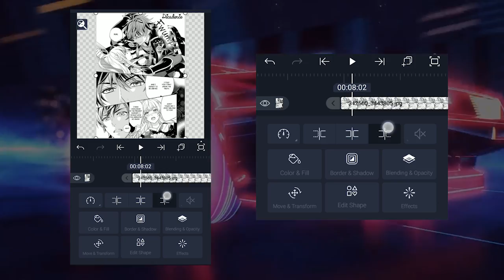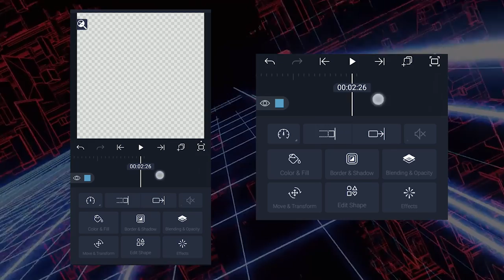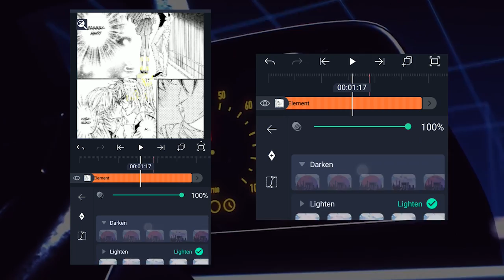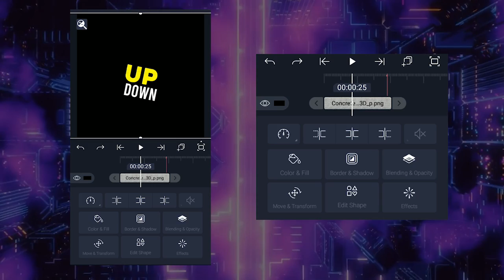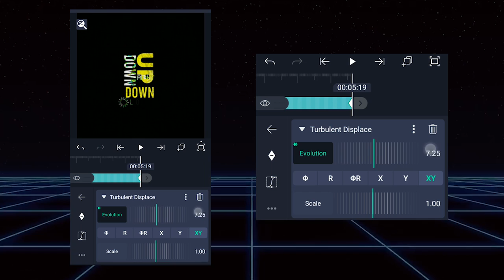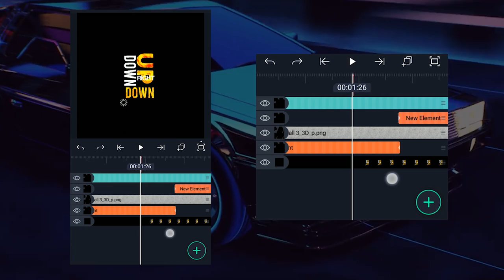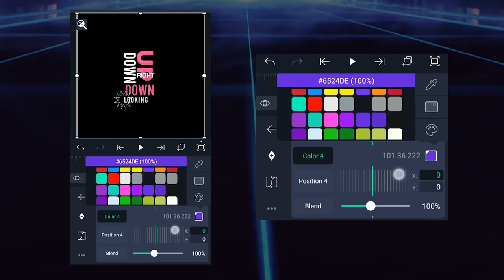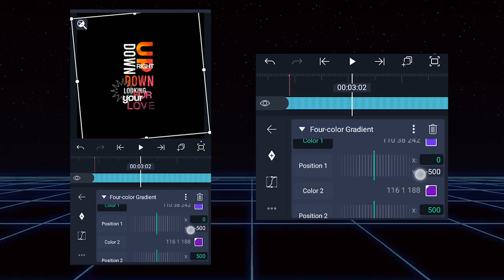Manga CC like y6richo in Alight Motion | Tutorial #13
Manga CC like y6richo in Alight Motion

not exactly like y6richo's cause i don't have his that cc but close